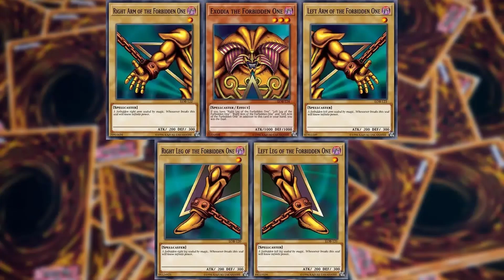أثر الميثولوجيا المصرية على يوغي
Exodia
اكسوديا
بجل المصريون القدماء الاله اوزيريس لأنه وهبهم العلوم و الزراعة و المعمار ليبنوا حضارتهم
وفق الأسطورة حصلت معركة عنيفة بين اوزيريس و أخيه ست انتصر فيها الأخير و قطع اوزيريس لاجزاء قذفها في انحاء مختلفة من مصر فقامت زوجته ازيس بجمع هذه الأجزاء و اعادته للحياة لوقت محدود و لكنه كافي لتنجب منه ابنها حورس بعدها ذهب اوزيريس لأرض الأموات و حكمها
فالكاتب بنى شخصية اكسوديا من هذه القصة بأنك يجب ان تجمع اجزاءه حتى تفوز باللعبة اما اسمه فهو مشتق من الكلمتان اليونانيتان اكسو و ديا
اكسو تعني الخارج و ديا تعني السماوي أو الإلهي
بمعنى الاله الذي يخرج من محبسه

 سلايفر التنين الفضائي أو تنين السماء
هذا الوحش كان اسمه في النسخة اليابانية اوزريس تنين السماء نسبة للإله اوزريس الذي عبده المصريون القدماء
لكن سمي في النسخة الامريكية سلايفر نسبة لروجر سلايفر احد ابرز كتاب القصص المصورة الأمريكية

اوبيليسك العملاق المعذب سمي نسبة للاوبليسك و هي المسلات العملاقة التي بناها الفراعنة و نحتوا عليها امجادهم

The Winged Dragon of Ra
رع التنين المجنح سمي نسبة للاله المصري رع